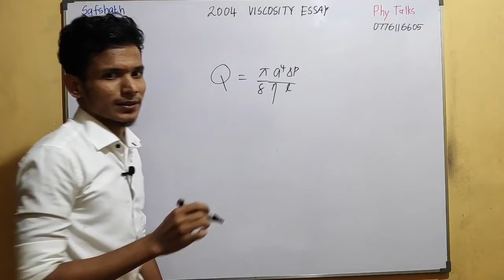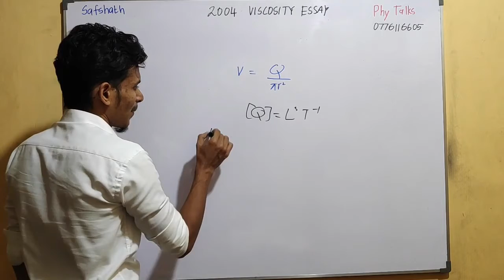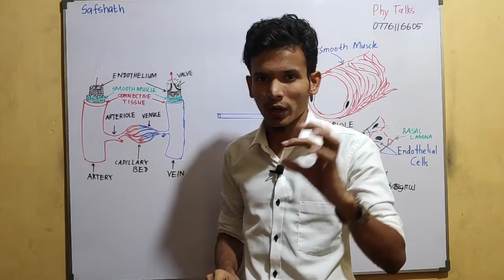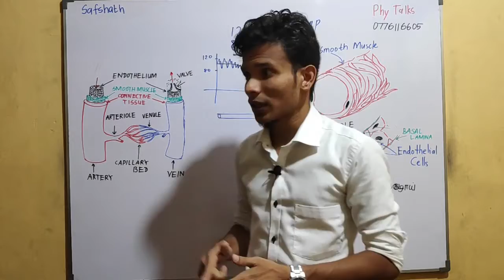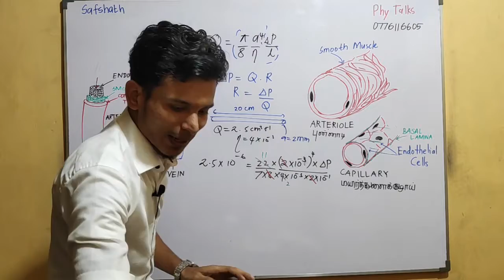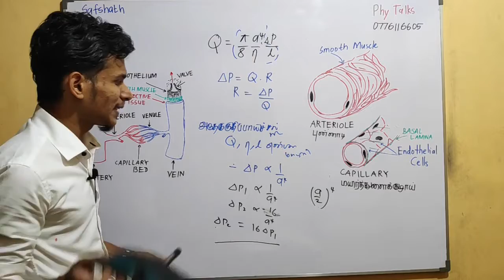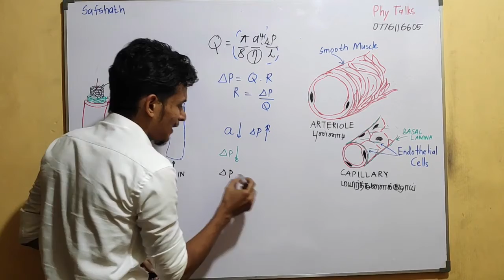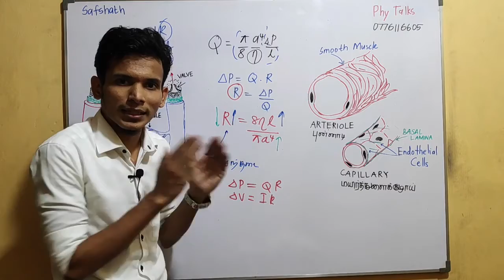Viscosity Essay 2004 Explained (Tamil) | Phy Talks | Safshath